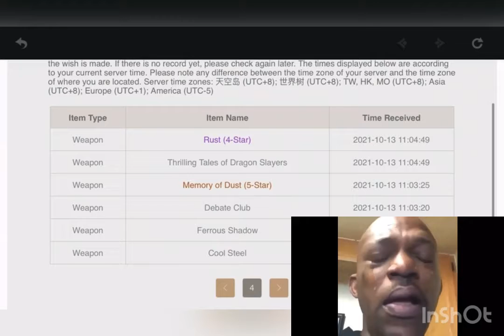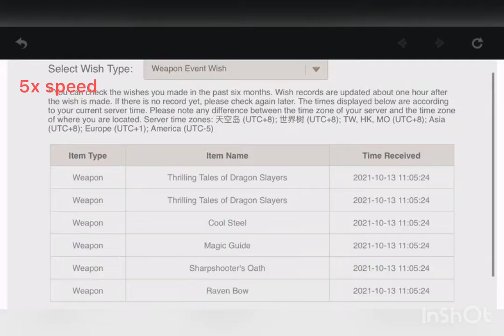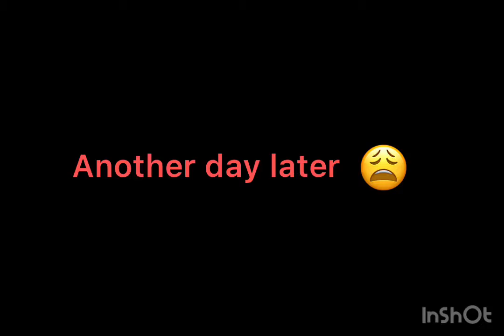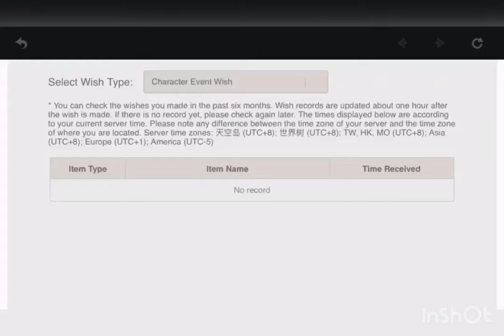unlucky luck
pulling for polar star. I have cursed luck :/
applaud my laziness and mobile editing skills

Musician: Rook1e

Musician: @iksonmusic